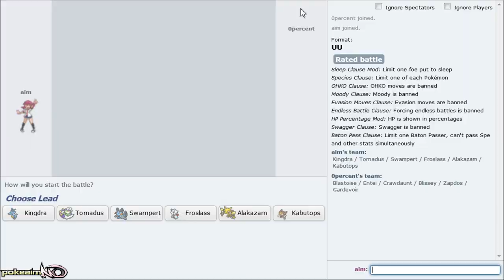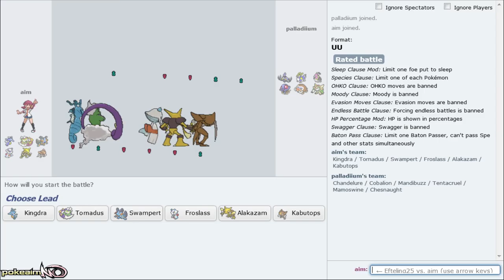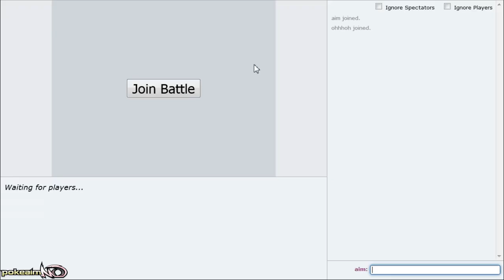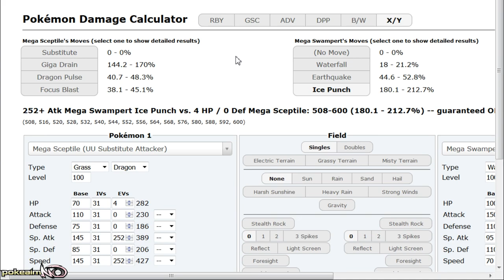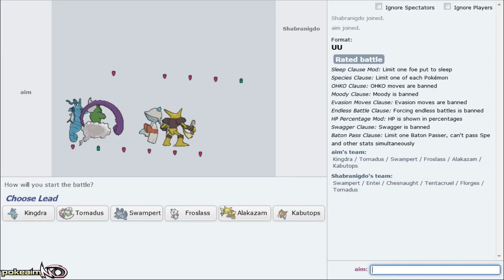Pokemon Showdown Road to Top Ten: Pokemon ORAS UU w/ PokeaimMD [Part 1]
The Pokemon Showdown Road to Top Ten: ORAS UU! A Competitive Pokemon Showdown Laddering series featuring PokeaimMD! In this series Joey will try to climb the ORAS UU ladder on Pokemon Showdown, attempting to reach Top Ten!

asfgerthrrth Enjoy!